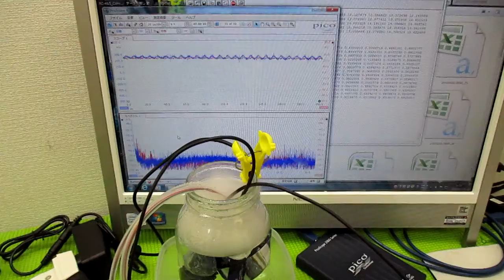オリジナル超音波システムの開発技術 ultrasonic-labo